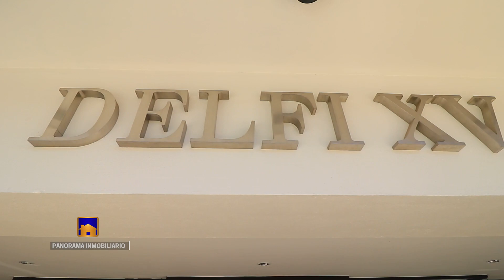Mariela Ocaranza Guemes, 2 amb de categoria,Vista Panoramica!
En zona guemes semipiso de 2 ambientes de categoria a la calle a estrenar, con gran balcón perimetral. Cuenta con amplio living comedor al frente con pisos de porcelanato, toilette, cocina comedor y dormitorio en suite con excelente placard.
Ademas la unidad posee puerta blindada, calefacción por losa radiante, cochera y baulera.
En el último piso, gran quincho con parrilla y terraza con vista panoramica.
Su valor us$ 175.000